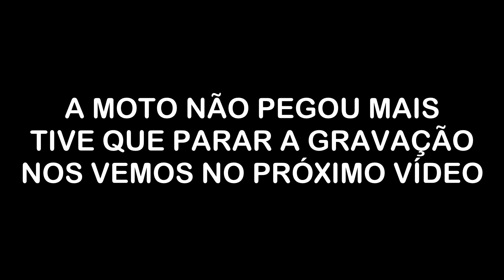A MOTO PAROU DE FUNCIONAR DURANTE A GRAVAÇÃO, TIVE QUE PARAR A GRAVAÇÃO E LEVAR A MOTO PRA OFICINA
MINHA MOTO DEU PROBLEMA E PAROU DE FUNCIONAR NA HORA QUE EU ESTAVA GRAVANDO, TENTEI DE TUDO, MAIS NÃO TEVE JEITO, TIVE QUE PARAR E LEVAR ELA PRA OFICINA